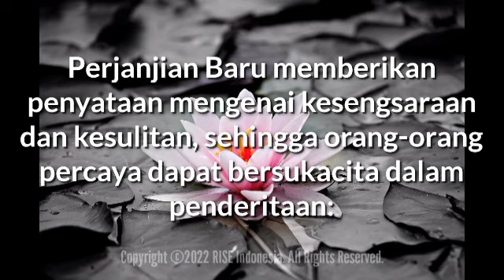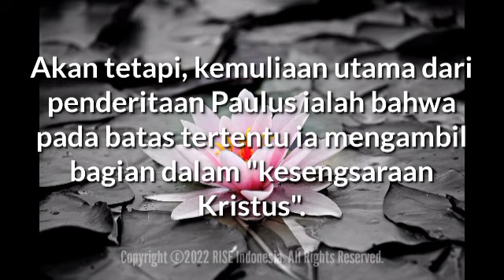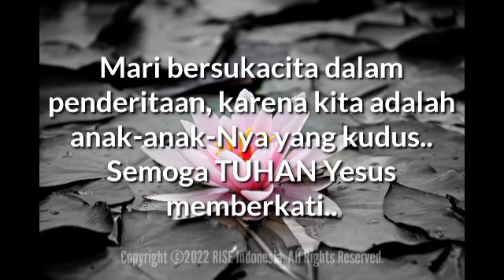"Bersukacita Dalam Penderitaan" - Ayub 10:16 - Renungan Harian (RISE Video)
15 September 2022

"Bersukacita Dalam Penderitaan"

Ayub 10:16

Kalau aku mengangkat kepalaku, maka seperti singa Engkau akan memburu aku, dan menunjukkan kembali kuasa-Mu yang ajaib kepadaku.

Karena Ayub sedang menderita kesengsaraan hebat, ia merasa TUHAN memusuhinya.

Perjanjian Baru memberikan penyataan mengenai kesengsaraan dan kesulitan, sehingga orang-orang percaya dapat bersukacita dalam penderitaan:

1) Paulus menulis kepada jemaat Korintus, "Beban yang ditanggungkan atas kami adalah begitu besar dan begitu berat sehingga kami putus asa juga akan hidup kami" (2Kor 1:8).

Namun dalam kesulitannya rasul Paulus memuji TUHAN karena kehadiran dan Roh-Nya menyertai dirinya untuk menghibur (2Kor 1:3-4,22).

Akan tetapi, kemuliaan utama dari penderitaan Paulus ialah bahwa pada batas tertentu ia mengambil bagian dalam "kesengsaraan Kristus" (2Kor 1:5; 4:10; Flp 3:10; Kol 1:24; 1Ptr 4:13).

2) Semua orang kudus TUHAN yang terkenal telah mengalami bahwa menjadi satu dengan TUHAN dan kerajaan-Nya serta berkomitmen kepada jalan-jalan dan standar-standar-Nya, belum tentu berarti bebas dari penderitaan di dunia ini, melainkan bebas untuk menderita di dunia ini bersama Kristus (Ibr 13:12-13; Yak 5:10-11; 1Ptr 2:21; 4:1).

Mari bersukacita dalam penderitaan, karena kita adalah anak-anak-Nya yang kudus.. Semoga TUHAN Yesus memberkati..

Let's rejoice in suffering, because we are His holy children.. May GOD bless us all🙏😇